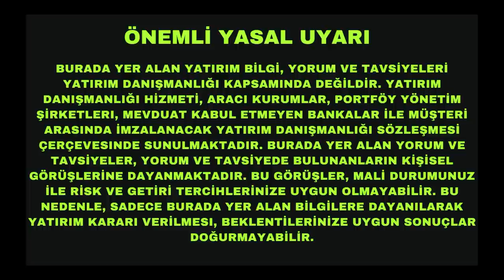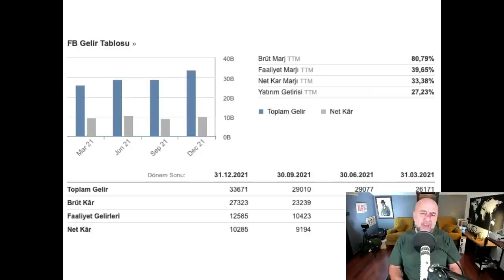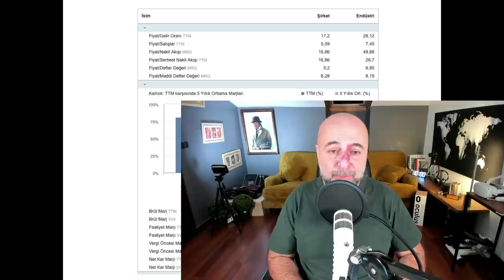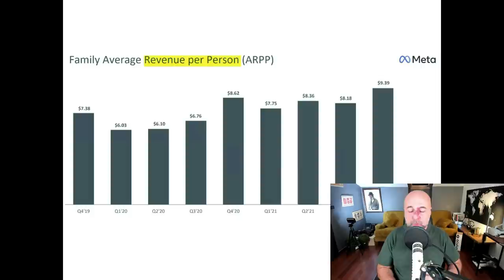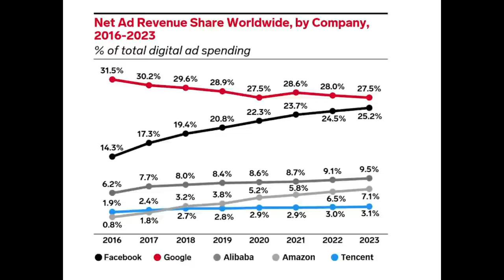Facebook İçin Sonun Başlangıcı mı?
Facebook grubu, yani nam-ı diğer Meta geçen hafta açıkladığı 2021 Üçüncü çeyrek finansal tabloları ve gelecek öngörülerinden sonra tek günde piyasa değerinin %26’sını kaybetti.

220 Milyar$’ın üzerindeki bu kayıp, finansal pazarlar tarihinin en büyük tek günlük değer kaybı.

Peki bu Facebook’un batmakta olduğunu anlamına mı geliyor? Hani Facebook’un Metaverse projeleri vardı dünyayı değiştirecek olan?

Bu bölümde Facebook’u nasıl bir geleceğin beklediğini bir yatırımcı gözlüğü ile yorumluyorum.

UYARI: Anlattıklarım bir yatırım tavsiyesi değildir ve sadece eğitimsel amaçlıdır. Hisse senedi gibi riskli alanlarda yatırım yaparken mutlaka kendi araştırmanızı kendiniz yapmalısınız.

Video biraz uzun olduğundan bölümlere böldüm. Dilediğiniz bölüme direkt olarak gidebilirsiniz ama ben videonun tamamını izlemenizi tavsiye ediyorum.